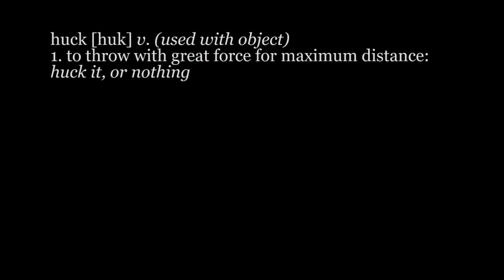Red Bull Flugtag 2013 Application - Huck It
Team 'Huck It' wants to set records at this years Flugtag. Distance? Probably not. But sweet style, we've got that. Like our video and we'll make our giant disc do one extra rotation just for you, as we push it off the 30 foot pier in Dallas.

Engineer - Scott Forrester
Designer - Andy Valentine
Artist - Saylor Allf
Team Mom - Samantha Brook
Pilot - Matt Farrell